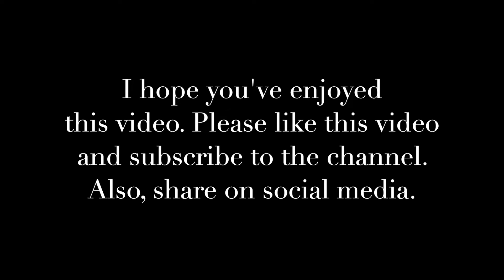Kavun Dolmasi - Stuffed Melon - An Exquisite Turkish dish fit for a Sultan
I hope you will enjoy this video of a dish that I first tried back in the 1960s.
My family lived next to a family that came back to Greece from Istanbul, Turkey. Their grandmother was a terrific cook and she often shared her dishes with us.
Ingredient list to follow soon...